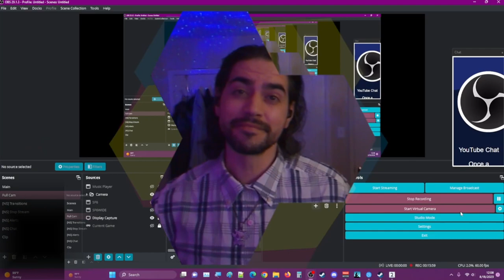Everspace 2 #3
We get into a bit more combat again this episode. Talking with Bard I asked for him to share some details about ES2 combat. Here's what he had to say:
The combat is fast-paced and challenging. You'll need to be quick on your feet and make split-second decisions in order to survive.
There are a variety of weapons and abilities to choose from. Each weapon has its own strengths and weaknesses, so you'll need to experiment to find the loadout that works best for you.
The environment can be used to your advantage. You can use asteroids and other obstacles to block enemy fire or to get behind them for a surprise attack.
The combat is always evolving. The enemies you face will get stronger and more numerous as you progress, so you'll need to constantly adapt your strategy. We're on normal difficulty.